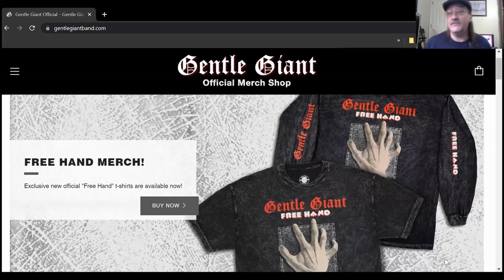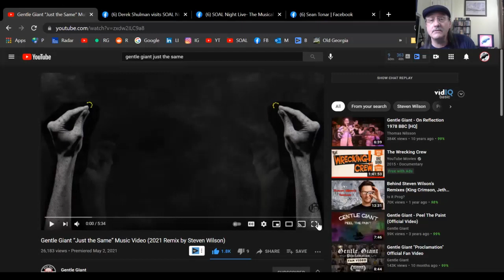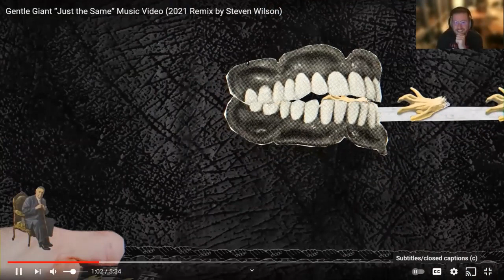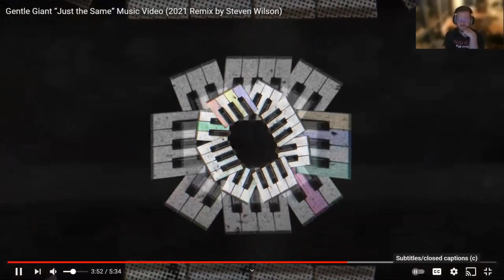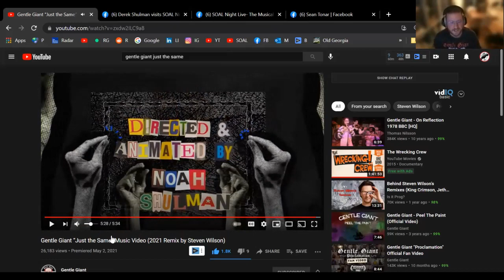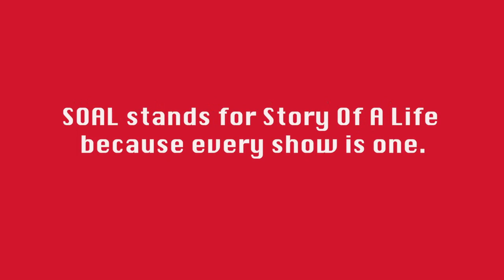Derek Shulman- (Gentle Giant, Simon Dupree & The Big Sound)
For Episode #96 Derek Shulman drops by to discuss the new Steven Wilson remix of the seminal Gentle Giant album, Free Hand. We catch up on what Derek has been up to lately and then his son Noah stops in to talk about the new video he created for the song "Just The Same" from the Free Hand album (and the cool looking new t-shirt he designed to go with the album). Noah gives his narration as we watch the vid for "Just The Same". We also talk about amazing concerts Derek and Noah saw and have a quick side discussion about a group that Noah loves and Derek signed, Pantera. Derek recalls memories of recording Free Hand and shares how he feels about it all these years later. We talk about the improvements Steven Wilson made and his remixes of prior GG albums too. Also, talk of forthcoming remixes by Steven of the Interview and Missing Piece albums. Towards the end of the show Derek looks back on the early days with the band he and his brothers started, Simon Dupree and The Big Sound too and the whole musical scene in and around London in the mid 60s psych pop era. Great memories of Radio Luxembourg too.